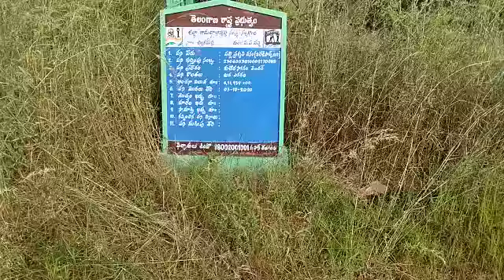PPV, Chilkamarri, P A Pally